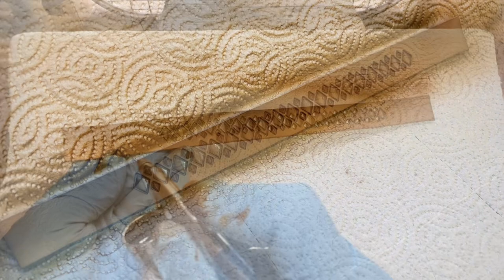Making A Handmade Braided & Tooled Leather Cuff - Leather Craft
In this leather craft video I quickly show my process for making a 1” wide braided and tooled leather cuff made from natural vegetable tanned leather. The tooling pattern down the center of the cuff was achieved using two different sizes of diamond shape stamps. Each edge of the cuff is braided with 3/32” wide calf lace using a Mexican round braid technique. The show side of the cuff is dyed with a light walnut and dark brown fade while the back of the cuff is lined with dark chocolate pig skin suede. I hope you enjoy watching the process of making this unique leather cuff.

Leather:
2.2mm thick natural vegetable tanned leather
1mm thick chocolate pig skin suede
3/32” wide calf lace

Tools:
Large diamond stamp
Small diamond stamp # S723
8 tooth Craftool 3/32” flat edge lace punch
Kobalt box cutter
Wooded strap cutter
Barry King round mall
Flat lacing needle
Straight edge skiving knife
Hole punch
Flat head screwdriver
Weaver #1 edge beveler
T-square
Scratch awl
Wooden stitching pony
Wooden edge slicker
Air brush / Air brush booth

Materials:
Paper towels
Painters tape
Water
Fiebings Walnut Pro Dye
Fiebings Dark Brown Pro Dye
Fiebings Mink Oil Liquid
Fiebings Mink Oil Paste
RTC Sheridan Resisty & Finish
Feibings Medium Brown Antique Finish
Wool dauber
Cotton rounds

Hardware:
1” steel bracelet connector